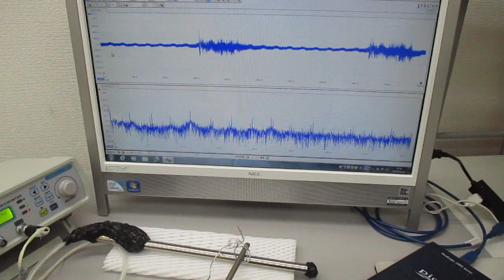超音波発振（スイープ発振、パルス発振、・・・）システム